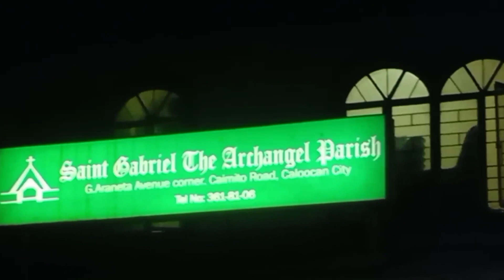SIMBANG GABI DAY 2 ANG PAGPILI NG PANGINOON NA MAGING ISANG GANAP NA TAO ANG KANYANG ESPIRITO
Ikalawang araw ng simbang gabi dec.17, 2022